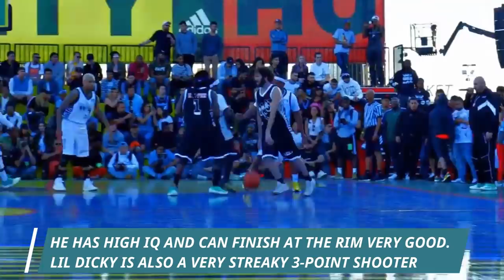10 Rappers That Can ACTUALLY Play Basketball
10 rappers that can actually play basketball [feat. J Cole, Sheck Wes, Lil Dicky, Quavo and more]
I was surprised how many music artists can actually play basketball at a very good level, some even way better than I expexted. I've known some dudes on this video before, but I was kind of shocked wwhen I saw Chris Brown's basketball skills. Nevertheless in this video there are guys who are not so good at basketbal, simply because they haven't worked enough on their game. For example Gucci Mane is the first rapper in this video that shows he has some basketball skill - he is a big body, standing 6'3 and even impressеs me with his hustle and work ethic. Some of the Rappers have even participated in the NBA All-Star Celebrity Game - Snoop Dogg, Quavo and Justin Bieber. Others have participated in fan events just to show that they can hoop for real. I hope y'all find this video entertaining..

Music in this video is non-copyrighted and free to use on YouTube